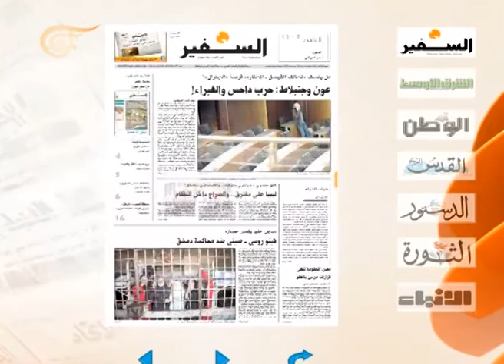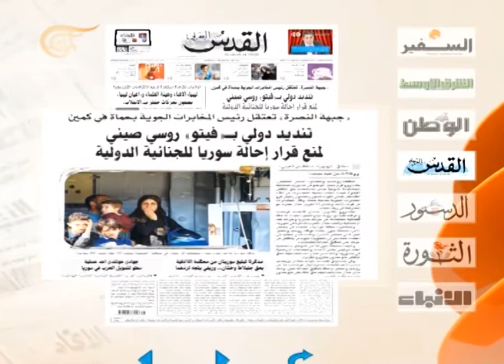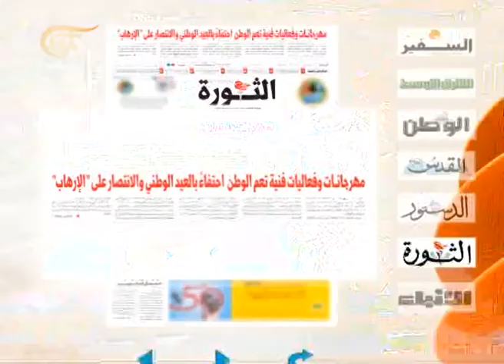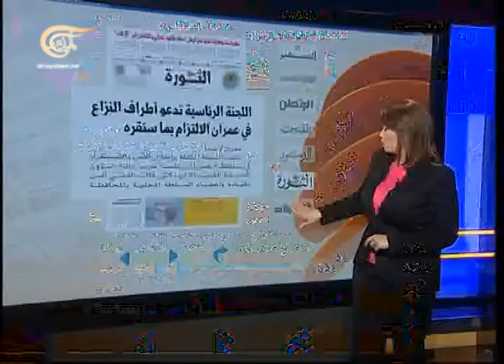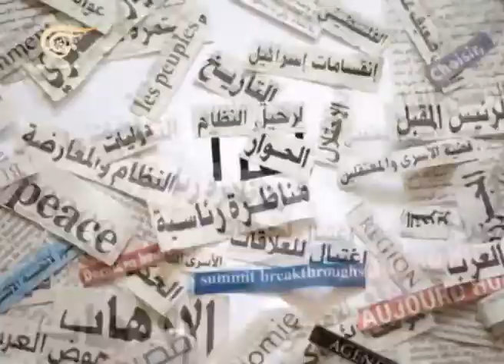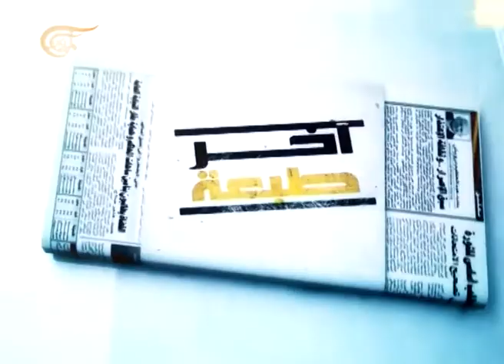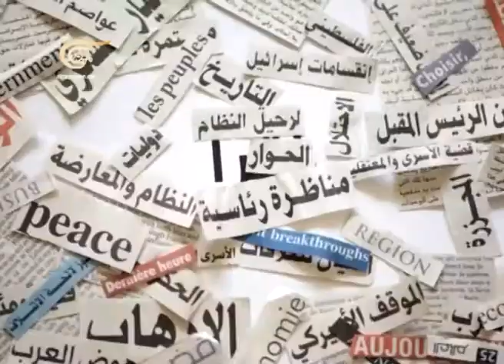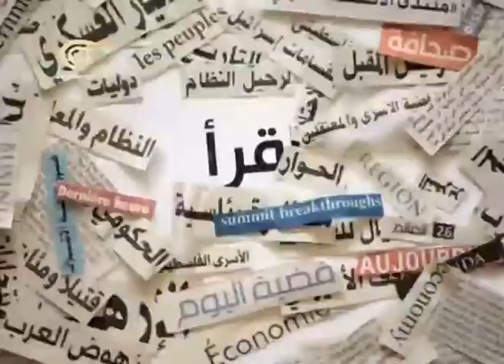آخر طبعة - مصطفى المقداد - نائب رئيس إتحاد الصحفيين في سوري - 2014-05-23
مصطفى المقداد - نائب رئيس إتحاد الصحفيين في سوريا